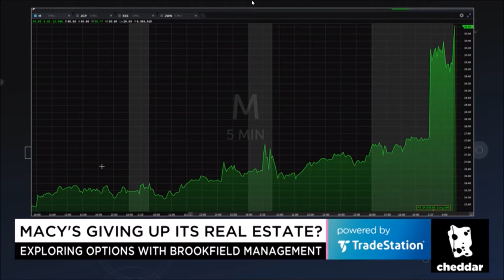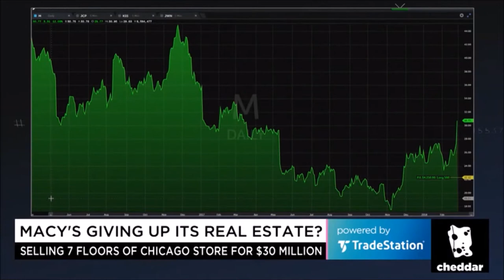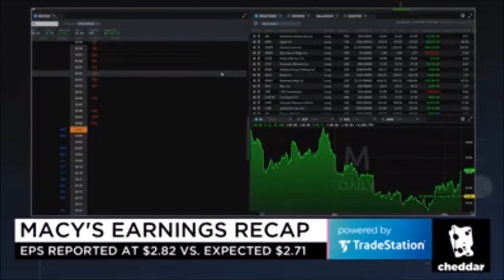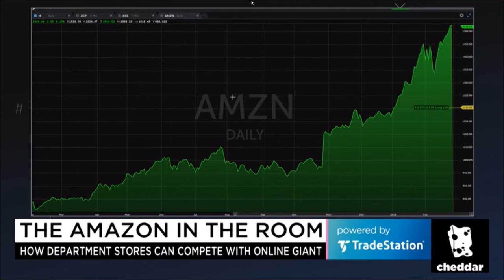Melissa Armo | Cheddar TV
2/27/2018